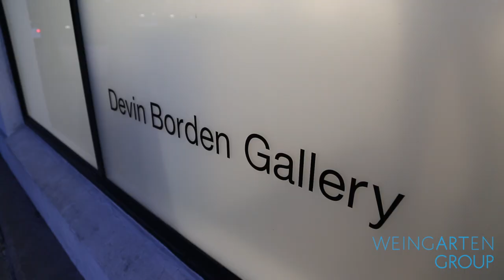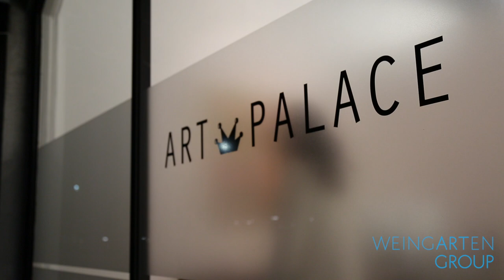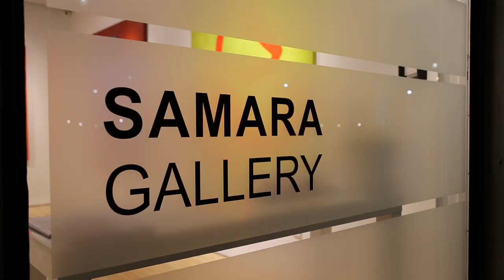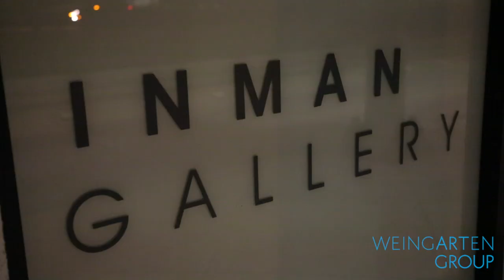Isabella Court Tour with Weingarten Art Group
Lea Weingarten leads a tour of four Isabella Court galleries, a historic quarter in Houston's Midtown that's a one-stop shop for contemporary art.